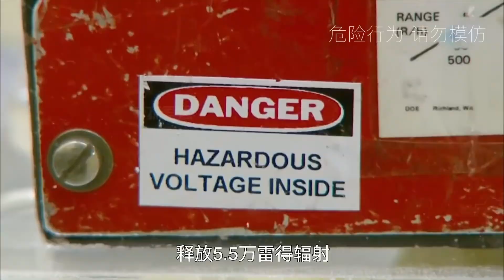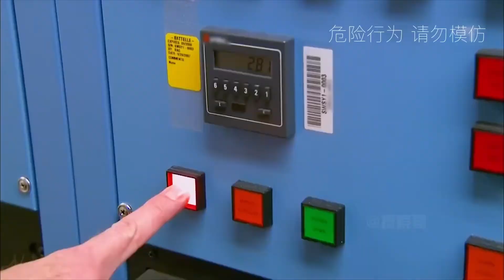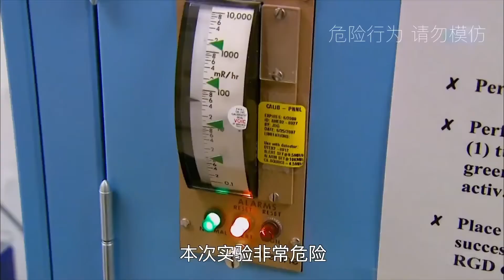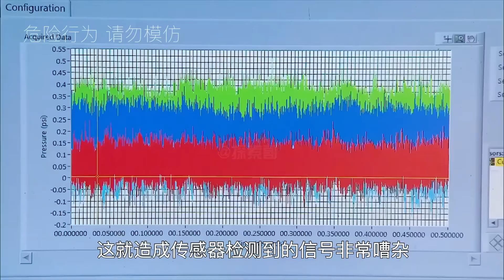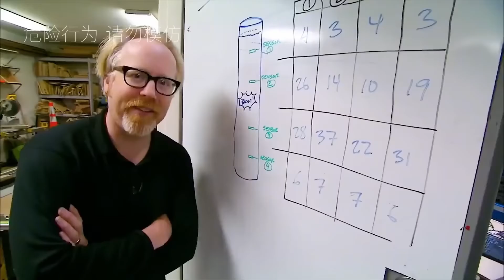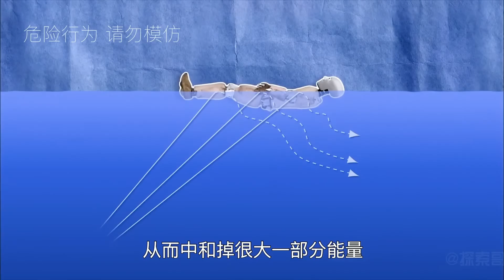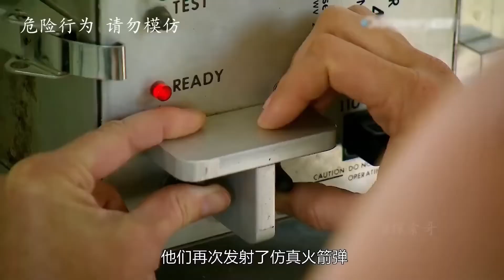流言终结者：据说蟑螂是唯一能在核爆中幸存的生物，因为他的细胞生命周期长！【探索哥】